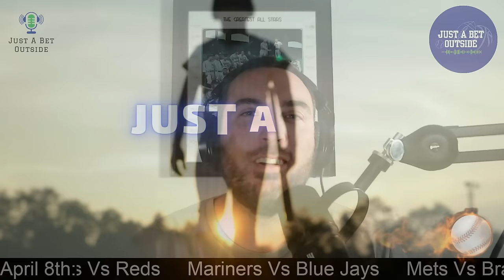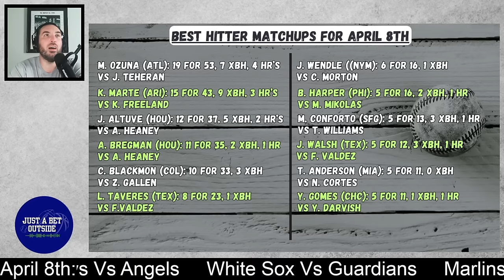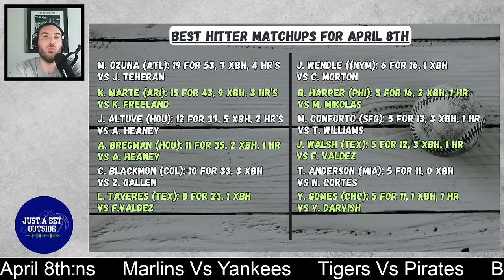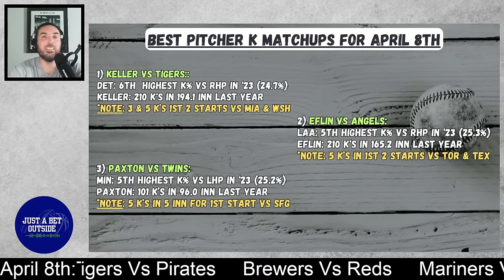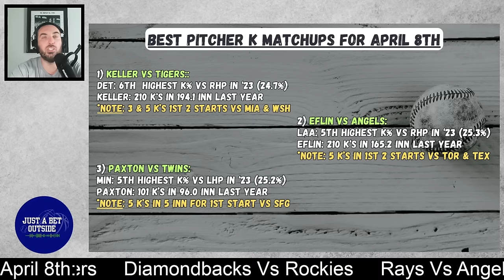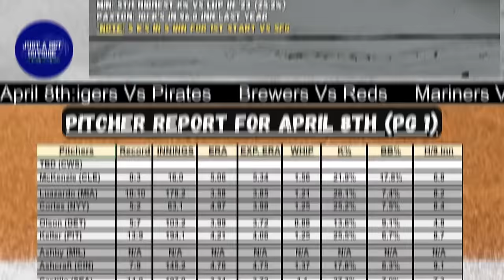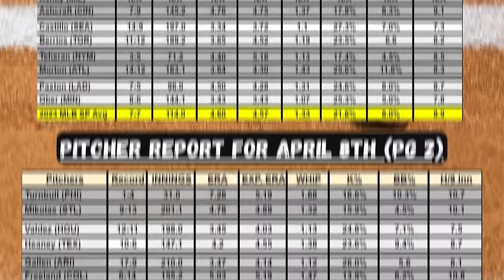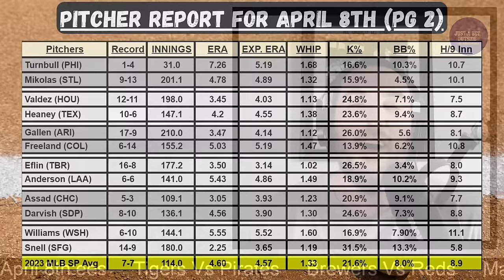MLB Best Bets, Picks, Predictions, & Betting Research for Today, April 8th!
*The best place to find, track, analyze, & share bets! (Free or Paid Versions)

*Bet $5, Get $150 Instantly in Bonus Bets!

*Up to $1,500 Paid back in Bonus Bets if you don't win!

*NEW PROMOTION: Early Payout. You win if the team you bet has a 15 point lead at any point during the game!

*Bet $5, Get $200 in Bonus Bets if your Bet Wins!

Timecodes:
0:00 - Intro
4:03 - Weekend Recap
6:40 - Good Hitter Matchups
7:56 - Good Pitcher K Matchups
10:06 - Pitcher Report
14:24 - Best Bets
21:09 - Leans
23:28 - Bets Recap